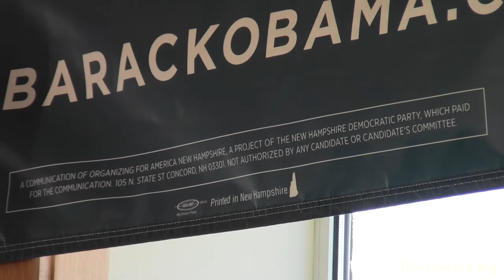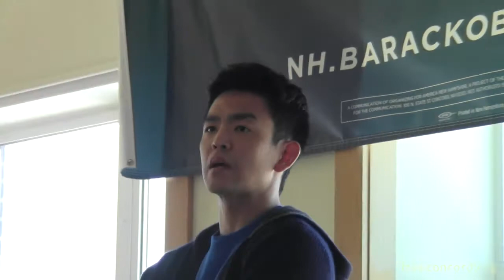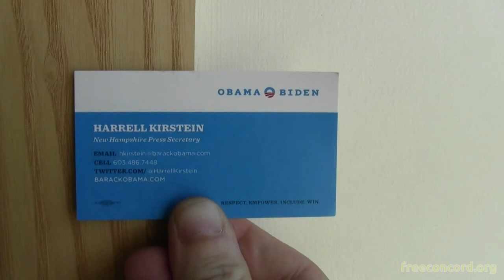Harold and Kumar at Keene State College Sept 17 2012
Full video of Harold and Kumar's visit to Keene State College in New Hampshire on behalf of the Barack Obama reelection campaign. The first question during the Q&A session, asked by myself, was censored by the campaign and referred to a policy expert for the president that I could contact at a later date for a presumably thorough answer. The question was if H&K had any concern with the president's recently increased authority to kill/order assassinations without due process and trials, and the celebratory culture among some young people following the deaths of individuals labeled 'terrorist'.